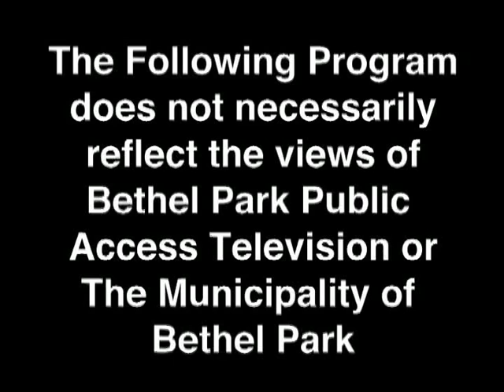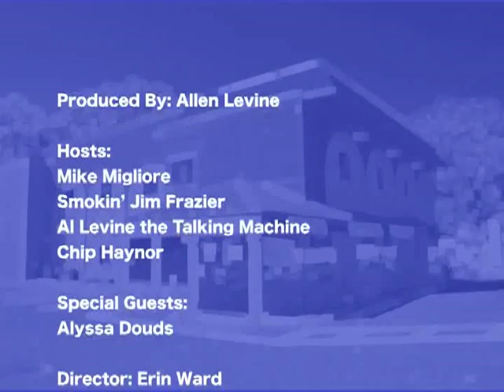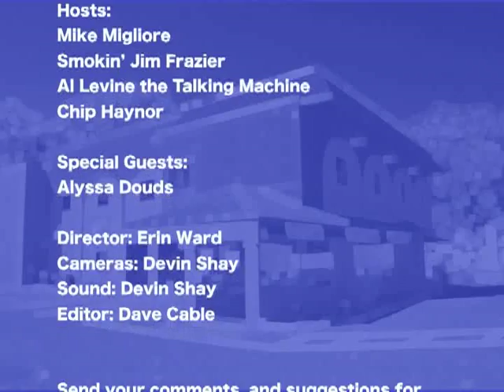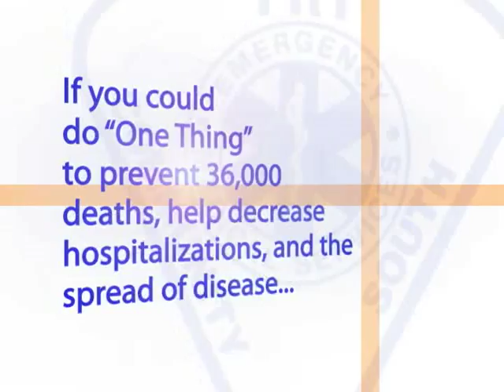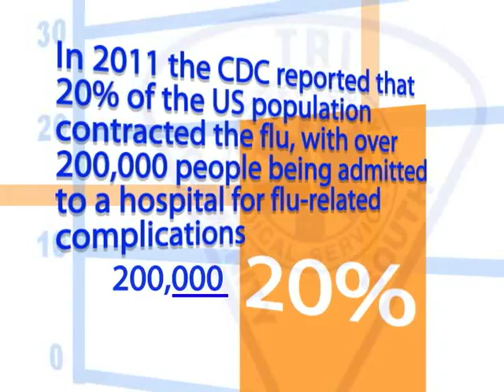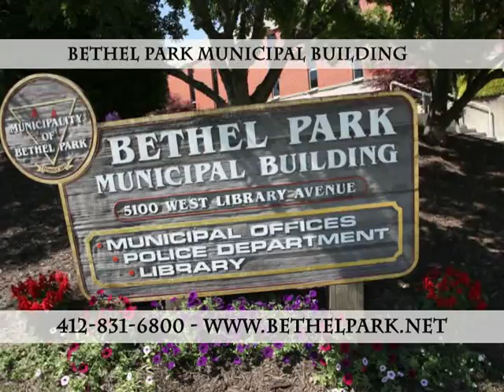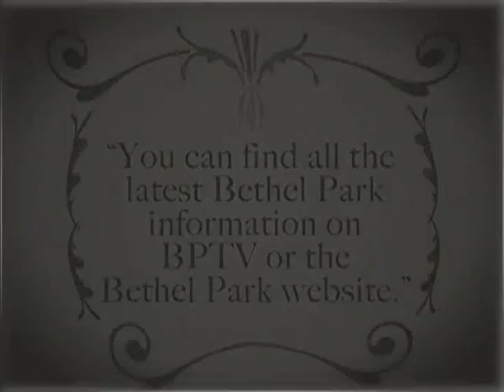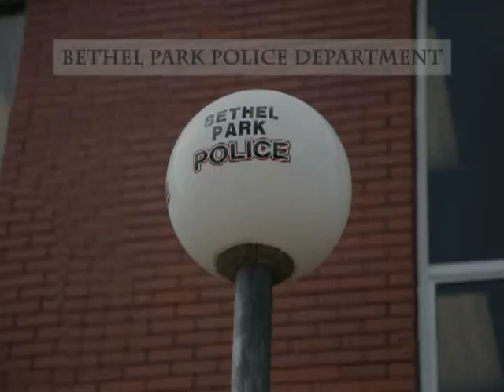Level 20 Sportsline 10 29 12